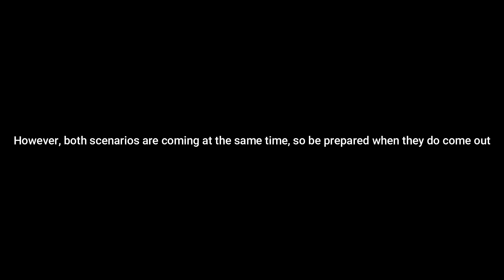I challenge two Youtubers to make a True Mapping Animation [also poll in description]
Trololololololololololol